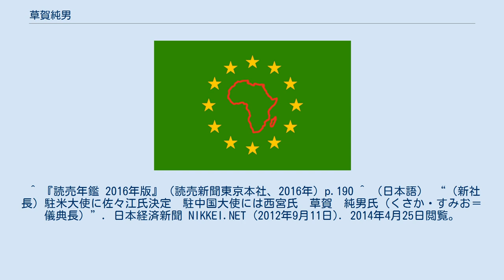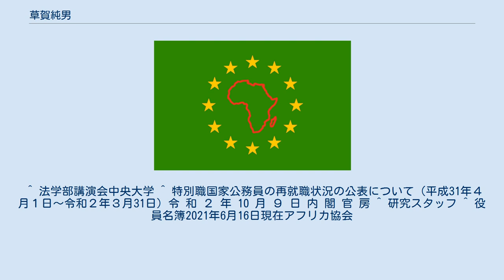草賀純男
草賀 純男（くさか すみお、1953年3月7日 - ）は、日本の外交官。
外務省アフリカ部長、儀典長、ニューヨーク総領事を経て、駐オーストラリア特命全権大使。
 岡山県出身。
1974年（昭和49年）岡山県立天城高等学校（現岡山県立倉敷天城高等学校）卒業、1978年（昭和53年）中央大学法学部を卒業して外務省に入省する。
1979年からスワースモア大学に留学し、1981年卒業。
同年在オーストラリア日本国大使館書記官、1983年5月外務省アジア局南東アジア第一課課長補佐、1986年1月外務省情報調査局企画課首席事務官、1989年7月在カナダ日本国大使館一等書記官。
その後在タンザニア日本国大使館一等書記官を務めた。
 1995年1月外務省経済局サミット担当企画官、1995年12月外務省経済局開発途上地域課長、1997年7月内閣官房長官秘書官事務取扱、1999年（平成4年）7月ハーバード大学国際問題研究所（CFIA）フェロー。
 2000年（平成12年）7月から在アメリカ合衆国日本国大使館公使、2002年9月外務省大臣官房総務課長、2004年8月財務省大臣官房参事官（副財務官）、2006年8月外務省経済局審議官、2008年（平成20年）8月在英国日本国大使館総括公使兼ロンドン総領事、2010年（平成22年）8月外務省アフリカ審議官（大使）。
組織改正で2012年（平成24年）8月、外務省アフリカ部長。
2012年（平成24年）9月11日、外務省儀典長（大使）を経て、2013年（平成25年）6月28日からニューヨーク総領事（大使）。
2015年3月18日から駐オーストラリア特命全権大使。
2019年退官。
富士通シニアアドバイザー、東京都市大学特別教授、日本管財顧問、日本国際問題研究所客員研究員。
2021年アフリカ協会理事。
好きな音楽はフォークソング。
二人の姉を持つ長男。
 ^ 『読売年鑑 2016年版』（読売新聞東京本社、2016年）p.190 ^ （日本語） “（新社長）駐米大使に佐々江氏決定　駐中国大使には西宮氏　草賀　純男氏（くさか・すみお＝儀典長）”. 日本経済新聞 NIKKEI.NET (2012年9月11日). 2014年4月25日閲覧。
 ^ （日本語） “人事、外務省”. 日本経済新聞 NIKKEI.NET (2013年6月28日). 2014年4月26日閲覧。
 ^ 法学部講演会中央大学 ^ 特別職国家公務員の再就職状況の公表について（平成31年４月１日～令和２年３月31日）令 和 ２ 年 10 月 ９ 日 内 閣 官 房 ^ 研究スタッフ ^ 役員名簿2021年6月16日現在アフリカ協会